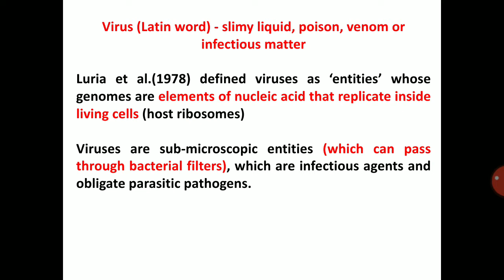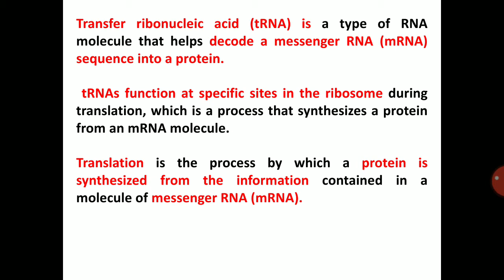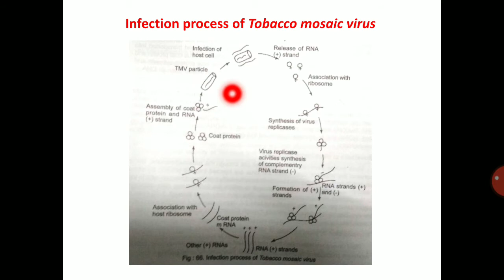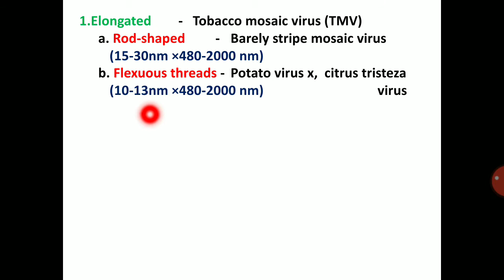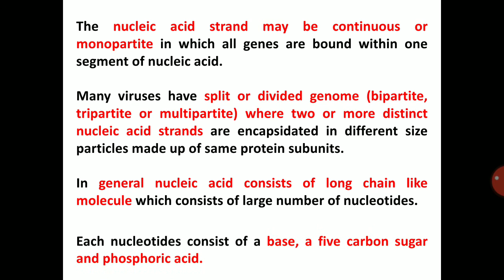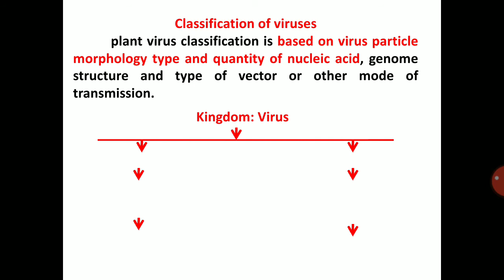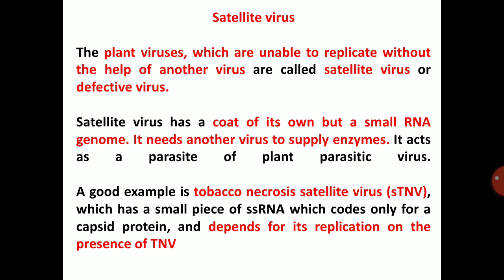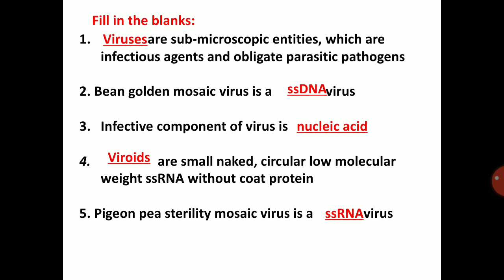Lecture 30 - Virus & Viroid - Definition - Nature and properties of virus - PAT 201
Virus & Viroid - Definition - Nature and properties of virus - PAT 201 - Fundamentals of Plant Pathology (2+1)